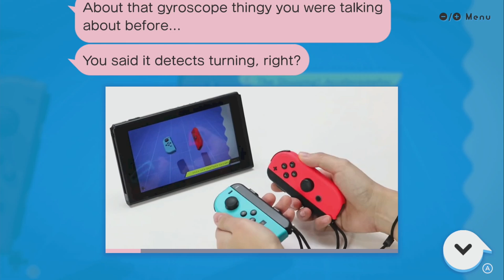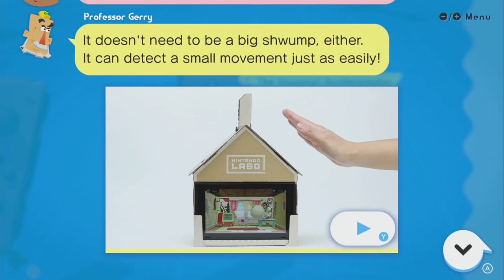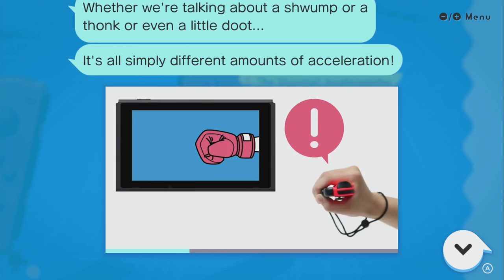DISCOVER ~ JOY-CON ~ The Shwump! Accelerometer - LABO 01 VARIETY KIT - NO COMMENTARY 1bf